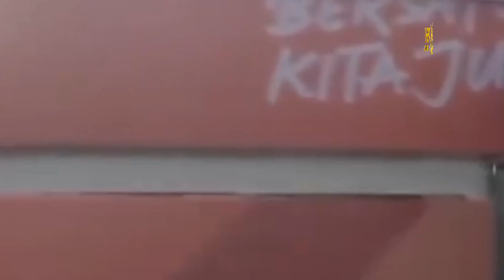Cekcok Mulut Saat Pertandingan Muathay